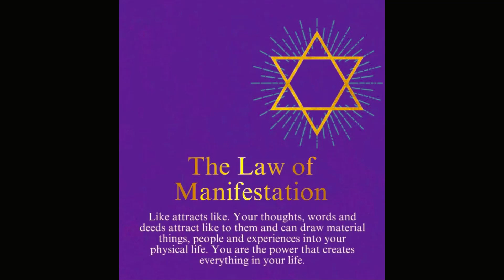Universal Laws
The Law Of Grace.
Unconditional love, forgiveness and compassion
offer grace, which dissolves karma, and accrues
blessings.

The Law Of Karma.
There is a spiritual working out for all things,
though it may take life times. Thoughts, words,
and actions are all energies that come back
to you in the exact measure at which you give
them out. Ultimately as you give, so you
receive.

The Law Of Manifestation.
Like attracts like. Your thoughts, words, and deeds
attract like to them, and can draw material things,
people, and experiences into your physical life. You
are the power that creates everything into your life.

The Law Of Responsibility.
When you take responsibility for your thoughts,
words, and actions, you take mastery of your life.
You are then able to respond appropriately to all
that you experience.

The Law Of Unconditional Love.
Unconditional love is a state of acceptance and
non-attachment, which forms no emotional strings.
When you love in this way, you set yourself and
others free.